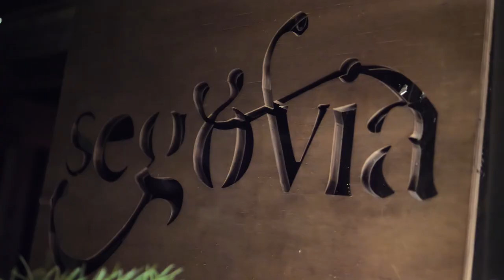Proud to be Prairie: The Prairie Grid Dinner Series documentary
In this short food doc, Toronto filmmaker JR Red showcases what it means to be "proud to be prairie" as some of the Canadian Prairies' top culinary minds come together to execute a traveling pop-up restaurant; the first of its kind in Canada.

10 days, 4 cities, 4 dinners and a continual celebration of what makes the Canadian Prairies special.

From the ingredients and chefs who manipulate them into delicious creations to creatives like fashion designers, ceramicists and musicians who help bring the Prairie Grid Dinner Series to life each year, there are so many reasons why we'll always be "proud to be prairie".

More information on the Prairie Grid Dinner series is available

This mini documentary features Jamie Harling (formerly of Deane House, Calgary), Adam Donnelly (chef/owner of Segovia, Winnipeg), Lindsay Porter (chef/owner of London Local, Edmonton), Pamela Kirkpatrick (general manager of Forth, Winnipeg), Christie Peters (chef/owner of The Hollows, Saskatoon), Twyla Campbell (CBC restaurant critic, Edmonton), Dan Clapson (The Globe and Mail restaurant critic, Calgary).